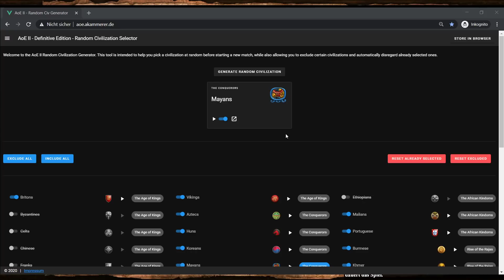Lektion 18: 1165 Elo Goldgrube | Von Fletching zu Bodkin (Aoe2 Tutorial)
In Lektion 18 wird mit Bogenschützen präzise gekämpft und die Basis schrittweise und ruhig gegen feindliche Scouts gesichert. Außerdem erkläre ich Fehler bei Feldbau, die dafür sorgen, dass man zu spät in die Ritterzeit gelangt.

In dieser Reihe möchte ich zeigen, auf welche Aspekte des Spiels man auf niedrigerem Niveau sein Augenmerk legen sollte. Was sind für Spieler bei 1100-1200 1v1 Elo die wichtigsten Punkte um besser zu werden? Ich versetze mich in die jeweilige Elo hinein und versuche eine Art zu spielen zu präsentieren, die auf dem Level halbwegs realistisch umzusetzen ist.